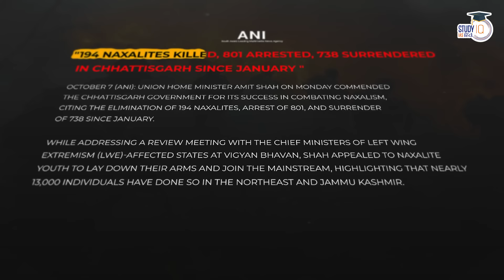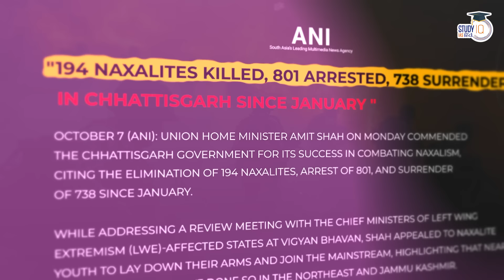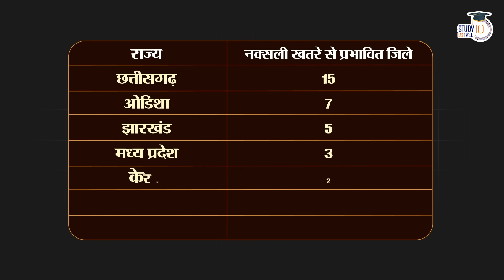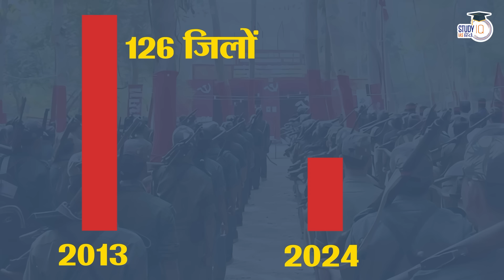Will Naxalite Problem Be Solved by 2026 l The 4th Dimension By Amrit Upadhyay l StudyIQ IAS Hindi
UPSC IAS Live GS Foundation 2025 P2I Fast Track Hindi Batch
बैच 21 अक्टूबर 2024 से शुरू हो रहा है | लाइव क्लास प्रतिदिन सुबह 8:00 बजे

UPSC IAS (Mains) PSIR Optional Live 2025 (Comprehensive) Pratigya+ October Hindi Batch

UPSC IAS (Mains) Hindi Literature Optional Live 2025 (Comprehensive) Pratigya+ Last Batch

In this video we will talk about the naxal problem in india. Naxalite problem is the biggest challenge to indian internal security. The Naxalite–Maoist insurgency is part of an ongoing conflict between left-wing extremist groups and the Indian government. The Naxalites are a group of communist supportive groups, who often follow Maoist political sentiment and ideology. Naxalite–Maoist insurgency.Recently Around 28-30 Maoists were killed in fierce encounters over a 10km range in the jungles of Abujhmarh, in Bastar, on Friday. Police believe at least five senior commanders have been eliminated. It’s the biggest blow to Maoists in Bastar ever, surpassing the Kanker gunfight of April 16 in which 29 cadres were eliminated.